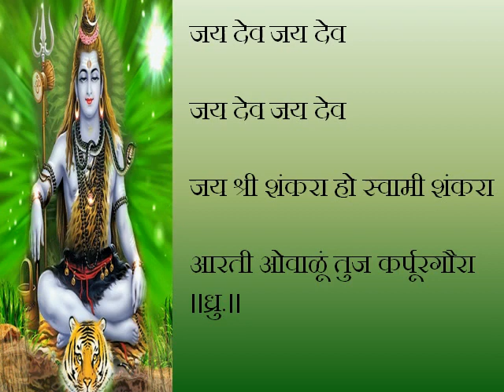शंकराची आरती | Mahashivratri Puja 2022 Aarti | महाशिवरात्री आरती | Marathi | Lord shiva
महाशिवरात्रीनिमीत्त खास शिवपूजनानंतर म्हणावयाची शंकराची आरती
Aarti of Lord Shiva to be recited after special Shiva Puja on the occasion of Mahashivaratri

शंकराची आरती मराठी लवथवती विक्राळा | Shankarachi aarti ...

Shankar Aarti Lyrics
Shankar Aarti Lyrics
Maha Shivratri 2022: Dedicate this aarti to Lord Shiva to seek ...
Image of Shankar Aarti Lyrics in Hindi
Shankar Aarti Lyrics in Hindi
Feedback
lavthavti vikrala aarti lyrics in marathi
durga aarti marathi
lavthavti vikrala aarti lyrics english
lavthavti vikrala aarti image
mahadevachi aarti image
shankar aarti lyrics in english

महाशिवरात्री
श्रावण सोमवार
शंकराची आरती
लवथवती विक्राळा ब्रह्मांडी माळा आरती शंकराची
shivji ki aarti in marathi
shankarachi aarti
lavthavti vikrala brahmandi mala
 lavthavti vikrala aarti
aarti shankarachi
Lavthavti Vikrala Shiva Aarti With Lyrics
Marathi Devotional Shiva Aarti

सोमवारची आरती
शंकराची आरती
महाशिवरात्री 2022
महादेवाची आरती
देवाची आरती
shivratri
mahashivratri 2022 in marathi
maha shivratri arti
lord shivas various aarti
Aarti
lord shivas various aarti mahashivratri 2022 in marathi
maha shivratri arti
Monday's Aarti
Aarti of Lord Shiva
Mahashivaratri 2022
Aarti of Mahadev
Aarti of God

Lavthavti Vikrala - Marathi Devotional Aarti
Lavthavvti Vikrala Bramhadi Mala
लवथवती विक्राळा | Lavthavti Vikrala | Popular Shankar Aarti with Lyrics | Ganesh Chaturthi Songs